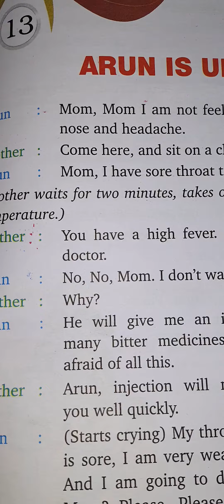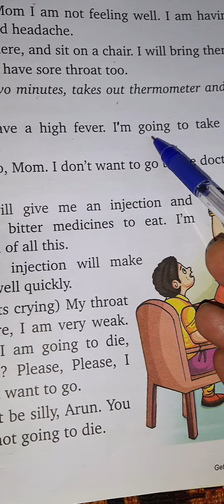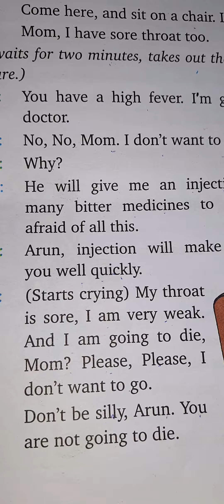class 4th english ch 13 part 1